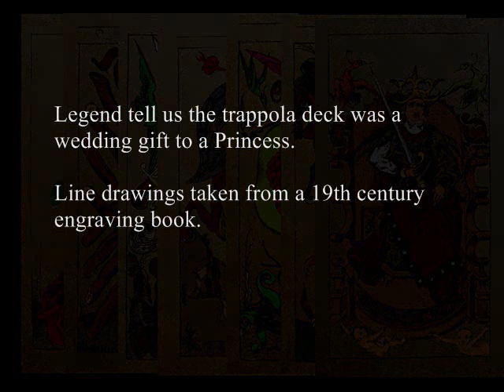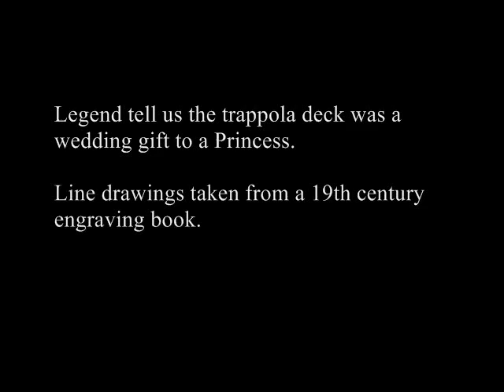trappola cards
Late 15th century trappola cards. coloured by roppo. Based on the material prepared for Pamela Colman Smith clip.